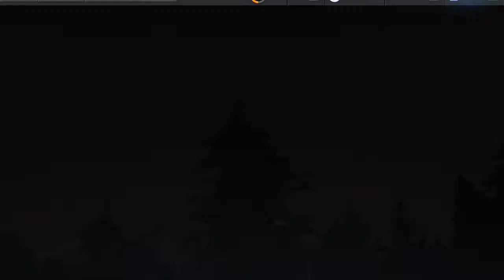NFS No Limits Gameplay #3 Carrera Contra Dwayne